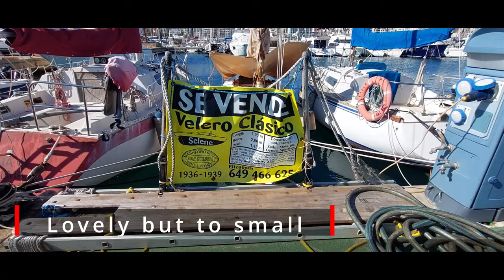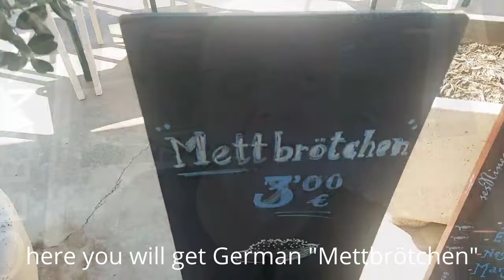HUNTING YACHTS on MALLORCA ISLAND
Welcome to our yacht hunt on Mallorca Island in Spain. Will I find a yacht there I could buy and sail it around the world?
SPECIAL THANKS TO:
Ran-Day aka Randall from Yacht Hunters
PICTURE:
Map: Google Earth
♦ We try to find the best and most interesting songs, videos and infos for you! We hope to make your day more beautiful with the videos we produce  and we share! Peace, love and always fair winds.
Agree or disagree with our videos, but make your voice heard.
Partly German language channel. Set automatic subtitles to your own language if needed.